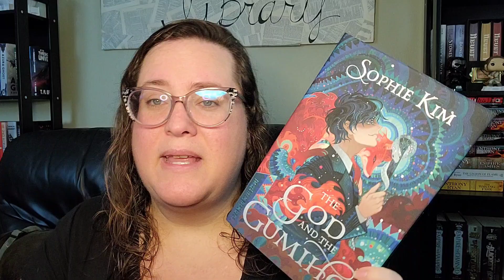August TBR 2024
Time to revive some Read or Unhaul episodes, knock out some ARCs, and please the Patrons!